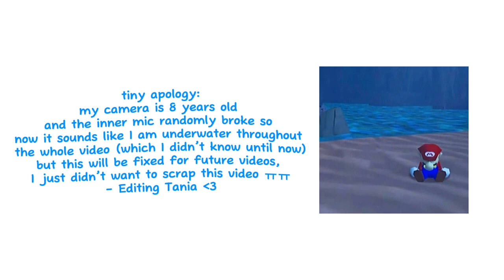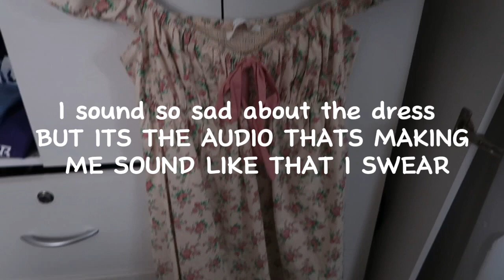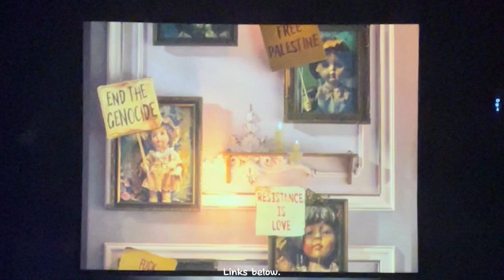An Archive Of My 20s: Melanie Martinez NYC Concert Vlog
Hi! It's my first upload in almost 4 years and of course this is how it turned out lol. Went to the Melanie Martinez concert with my best friend and it was an experience! Hope you guys enjoy the video and I will be uploading more in the future, with better audio and quality I PROMISE. Just remember I will be posting whatever I want, whenever I want haha! bye bye!

Extra Socials
Tiktok - tmgbinnie + ttmgtania

Music
Intro - Closer - RM (KY Karaoke)
Outro - Lost - RM (Instrumental)